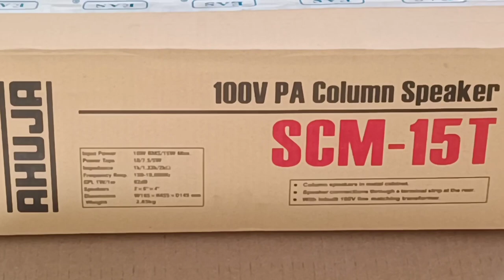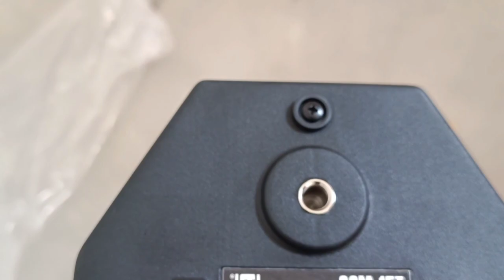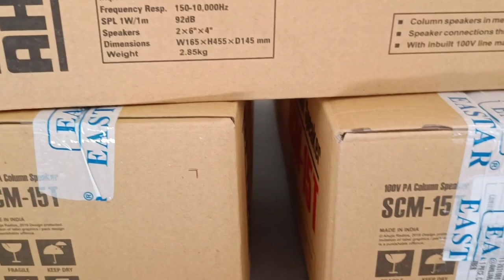Ahuja SCM-15T 10W Column Speaker, Price Unboxing Installation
Ahuja SCM-15T 10W Column Speaker
Ahuja speaker
Best tower speaker for vocals
Best vocal speaker
Ahuja sounds
Ahuja setup for vocals
Best sounds system for vocals
Sound and amplifier

Full video link 👇 ahuja scm 15t sound and amplifier unboxing installation connection price